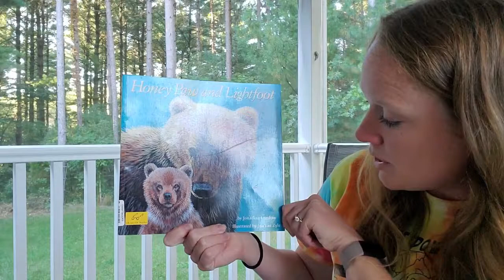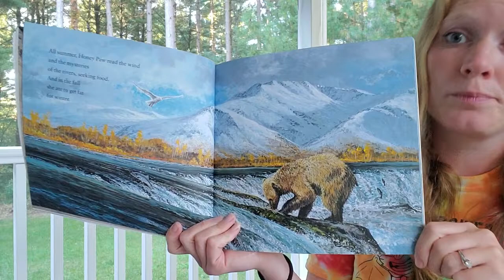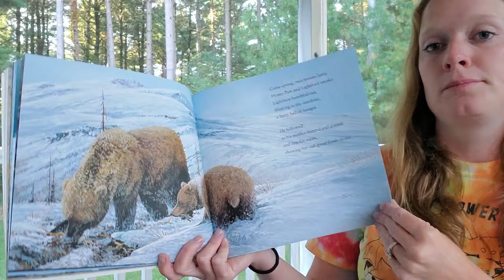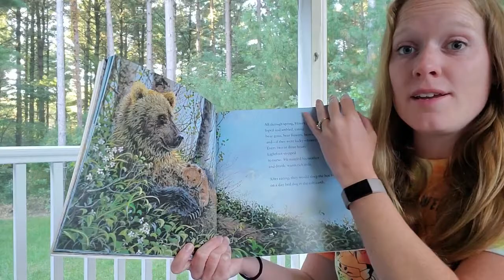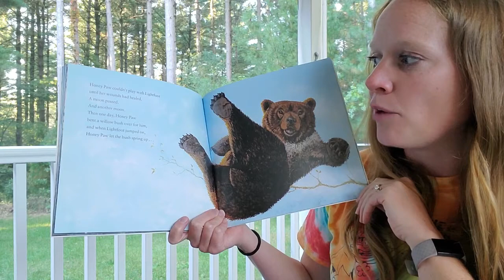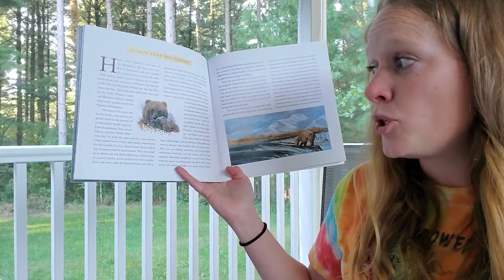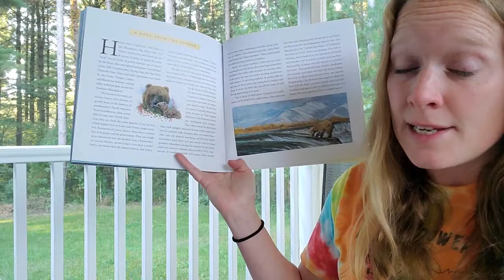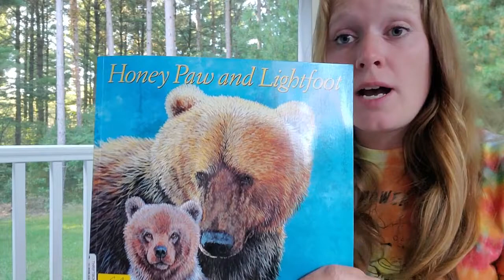Nature Storytime #54 - Honey Paw & Lightfoot by Jonathan London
Nature Storytime from 9/29/21. Today kicks of FatBearWeek! Grizzlies have been working hard all summer to get ready for winter. Learn what being a grizzly cub is all about in this week's story! Reading begins @2:24.

Join us for a new story about nature and the environment each week, intended to inspire wonder and empower change! In order for kids to grow up wanting to protect the environment, they first need to be exposed to nature and foster a love for it!  Listen to our nature storytime and head out to explore the world!